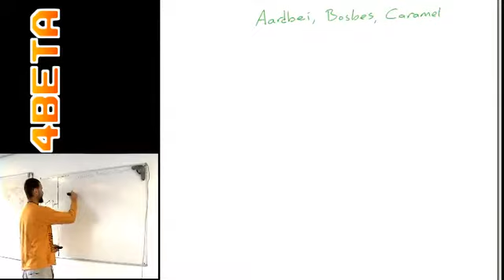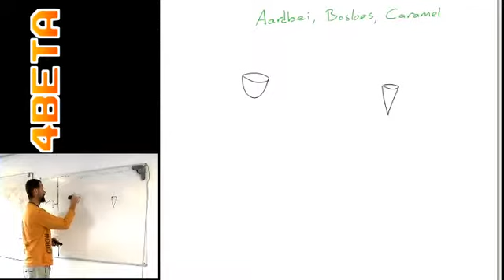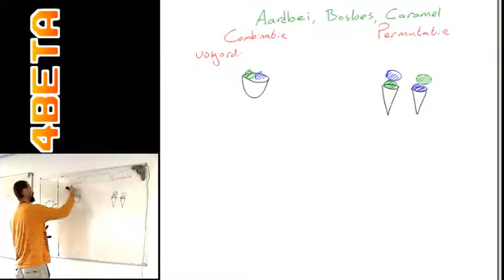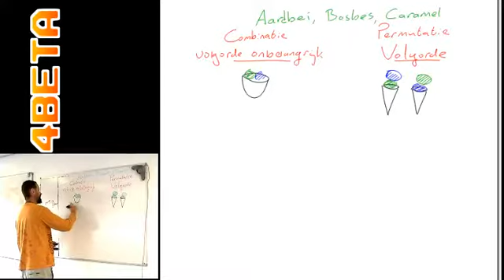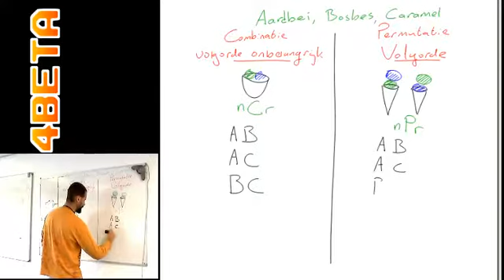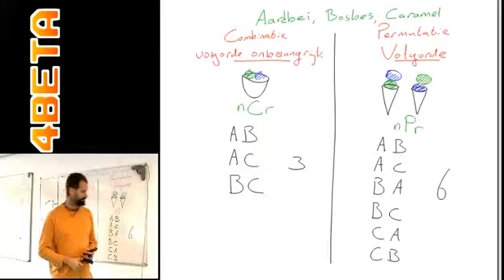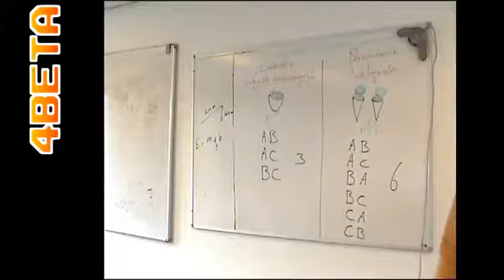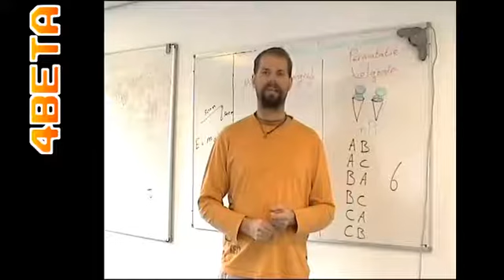npr en ncr - het verschil ertussen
onderdeel van bijlessen en examentrainingen bij 4beta.nl